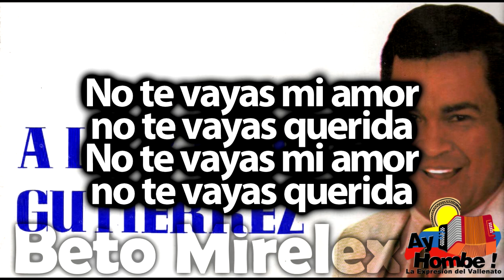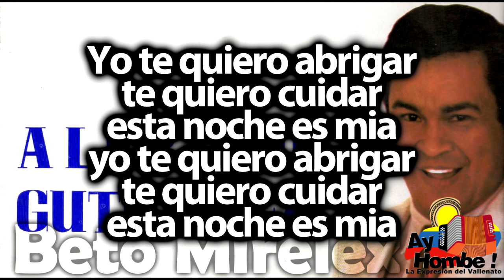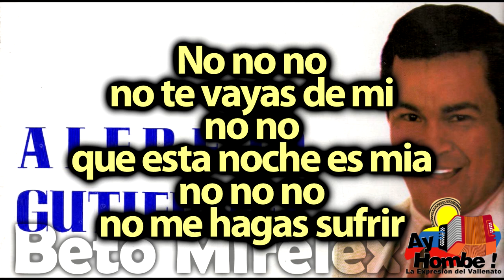Esta noche es mia- Alfredo Gutierrez (Con Letra ) Ay Hombe!!!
Titulo: Esta noche es mia
Voz: Alfredo Gutierrez
Acordeon: Alfredo Gutierrez
Compositor: Rodrigo Escobar
Ritmo: Pasebol
Album: El rey de los idolos vallenatos
Año: 1983

Letra:

Esta noche no
no te vayas de mi
esta noche no
espera el dia

Esta noche no
que me muero por ti
yo te quiero besar
te quiero sentir
esta noche es mia

No te vayas mi amor
no te vayas querida (Bis)

Que detras de tu amor
se va el corazon
y toda mi vida (Bis)

la noche esta fria
si te vas con tu adios
se va mi alegria

Yo te quiero abrigar
te quiero cuidar

no no
que esta noche es mia
no no no
no me dejes sufrir

no no
no no no
no me hagas sufrir

Esta noche no
esta noche no
espera el dia

HD
Clasicos
Grandes Exitos
Festival Vallenato
Paseos Romantico
Colombias
Colombianas
Chidas
Vallenato con Letra
Completo